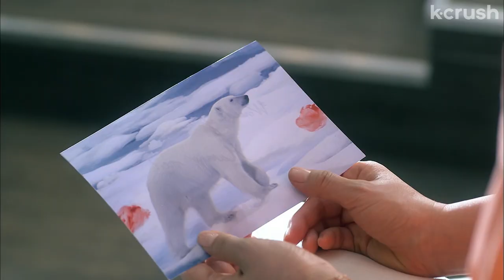Reluctantly living with my 25yr old booty call… for safety reasons | Witch's Romance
nothing more!!
Clip from episode 4 of 'Witch's Romance' (AKA 'A Witch's Love')

About 'Witch's Romance' (AKA 'A Witch's Love'):
39-year-old investigative reporter Ji-yeon stopped believing in relationships after her ex skipped town right before their wedding--but when she meets an aimless 25-year-old with heartbreak of his own, could she learn to love again with a much younger man?

Cast:
Uhm Jung-hwa
Park Seo-joon